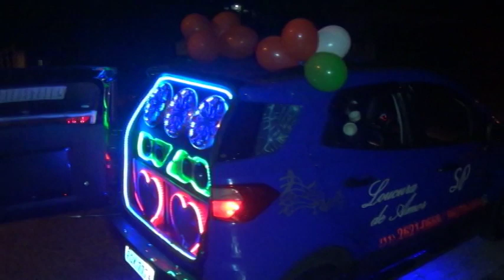Loucura de amor de reconciliação loucura de amor SP zona leste whatsapp 11 9 6270 4454